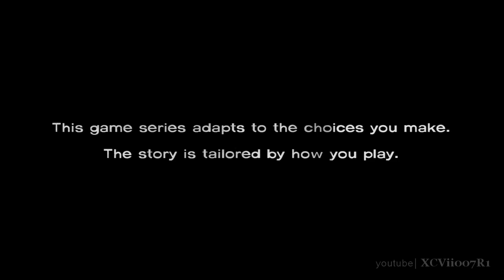The Walking Dead - Chapter 1: Ghost Town (Episode 3: Long Road Ahead Gameplay Walkthrough) [HD]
The Walking Dead Telltale Games Series
Episode 3: Long Road Ahead - Chapter 1: Ghost Town
I don't have Google+, so I cannot reply to comments.  If you would like to ask a question or get in touch, send me a Private Message on Youtube, or hit me up on Twitter.

The Walking Dead Telltale Games Description:
The Walking Dead is a five-part game series set in the same universe as Robert Kirkman's award-winning comic book series.  Play as Lee Everett, a convicted criminal, who has been given a second chance at life in a world devastated by the Undead (Zombies).  With corpses returning to life and survivors stopping at nothing to maintain their safety, protecting an orphaned girl named Clementine may offer him redemption in a world gone to hell.

Your actions and choices will affect how your story plays out across the entire series.  Live with the profound and lasting consequences of the decisions that you make in each episode.  You'll be forced to make decisions that are not only difficult, but that will require you to make an almost immediate choice.  There's no time to ponder when the undead are pounding the door down.